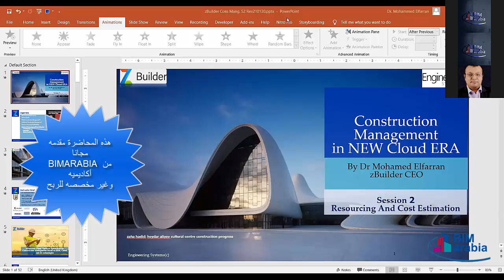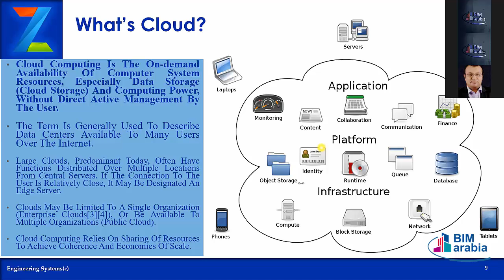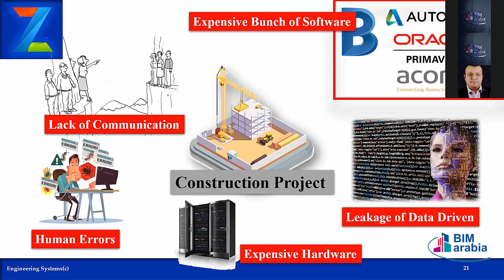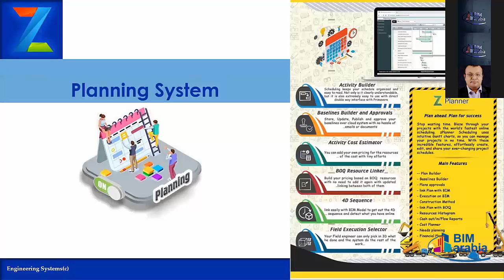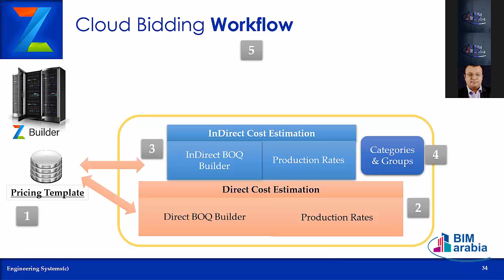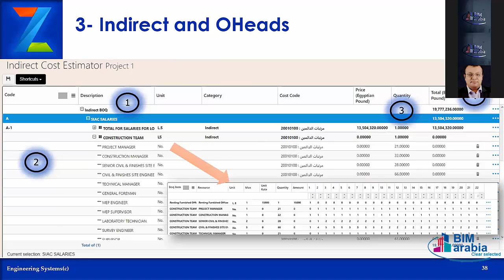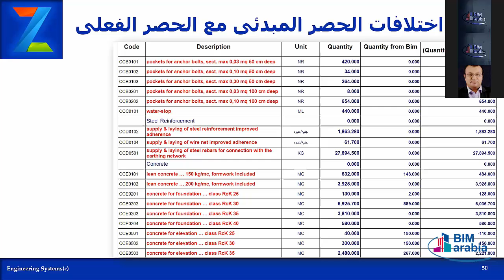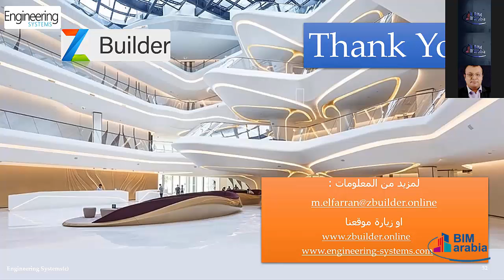Construction management in new Cloud ERA lec 2